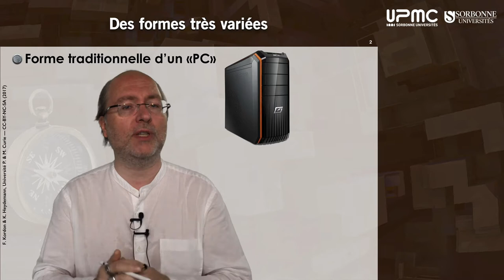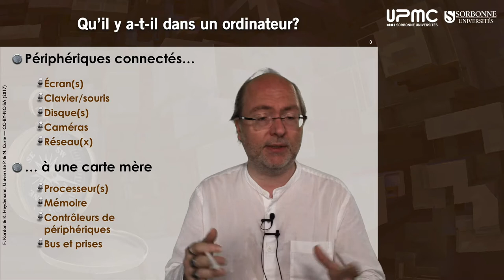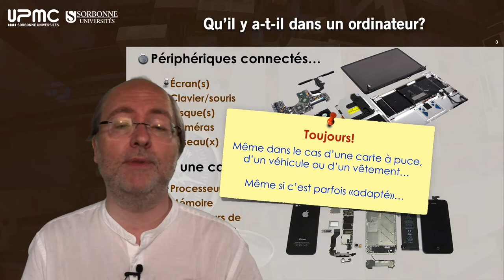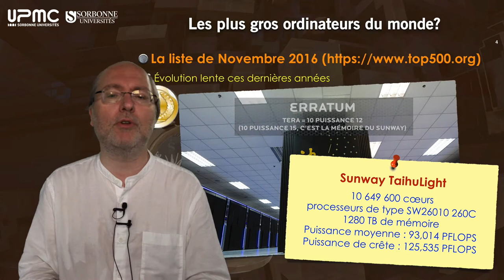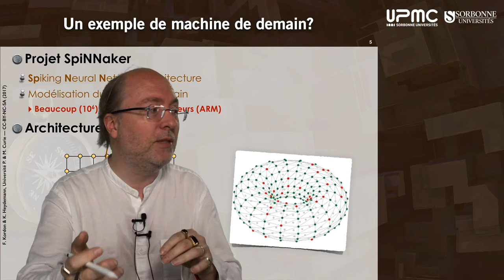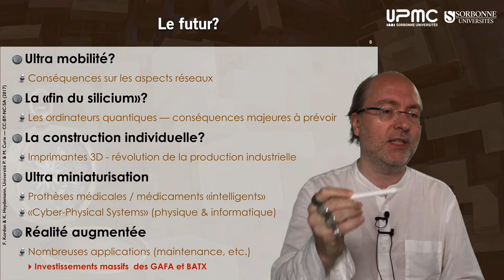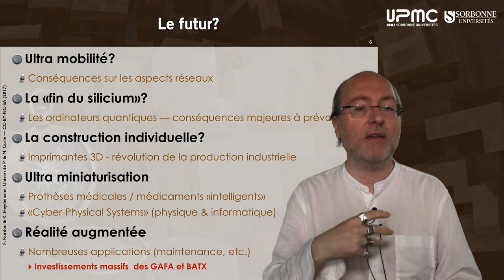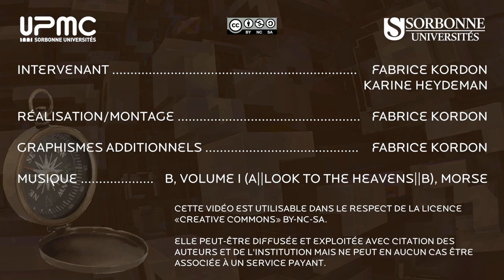02 — Qu'est ce qu'un ordinateur